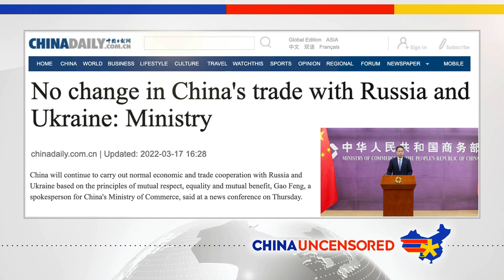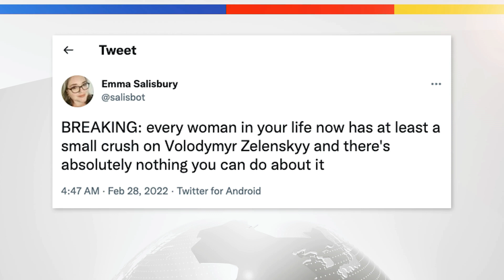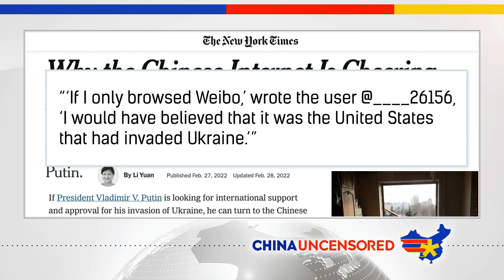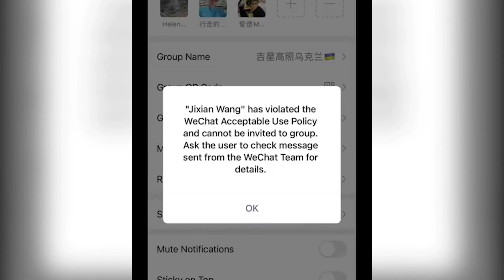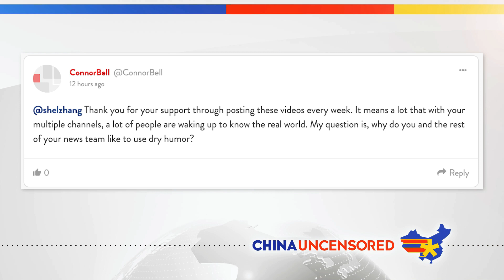यूक्रेन में चीनी YouTuber CCP Trolls लड़ता है | China Uncensored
यूक्रेन में एक चीनी YouTuber युद्ध क्षेत्र में जीवन का वर्णन कर रहा है, और वह चीनी इंटरनेट ट्रोल और CCP सेंसरशिप के बावजूद ऐसा कर रहा है। जब रूस ने आक्रमण किया तब वांग जिक्सियन यूक्रेन में रह रहा था। वह न केवल लोगों को युद्ध क्षेत्र में लाता है, बल्कि मानवता के साथ करता है। उनकी कहानी के बारे में अधिक जानने के लिए चाइना अनसेंसर्ड का यह एपिसोड देखें।

© सर्वाधिकार सुरक्षित